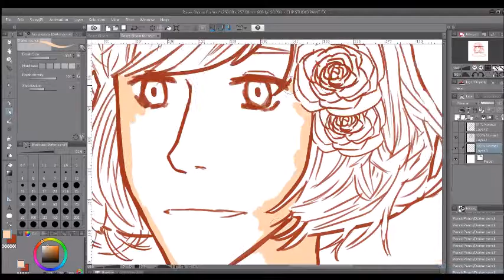Roses Bloom for You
The song is a little demo that Lana recorded but never released. My shortest speed paint to date, I hope you like it.